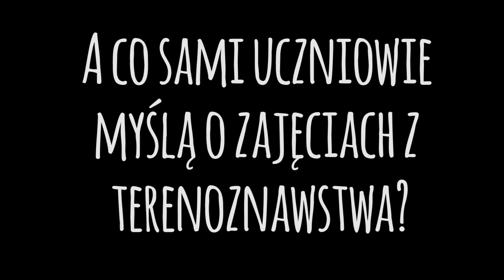Zajęcia z terenoznawstwa technikum logistycznego.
Zajęcia z terenoznawstwa są jednym z elementów kształcenia w technikum logistycznym o profilu mundurowym.